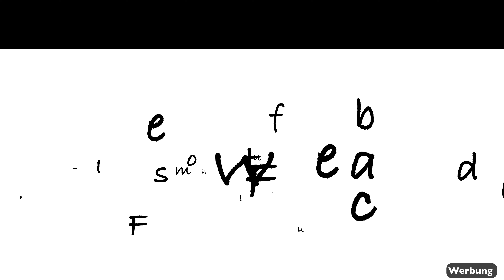Georgien Vlog #2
Mit mir nach Georgien reisen!? Hier ist das möglich

Ganz viel Spaß!  Frank

Du möchtest auch mit der FF-Fotoschule auf Fotoreisen?